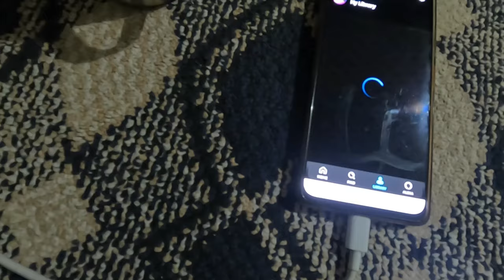Trip का सबसे अद्भुत दिन 🤩 ShinkuLa To Purne 🛺 Aisa Kuch Pehle Nahi Dekha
Hello Friends
welcome to part two of day one of zanskar trip. after visiting shinku la pass we reached gonbo rangjon the holi mountain in zanskar. this place is amazing and beautiful. road condition were very good and it was quite easy to reach. after that we travelled around two hours to reach purne a very small village in zanskar. hope you will enjoy the views. do comment your thoughts.